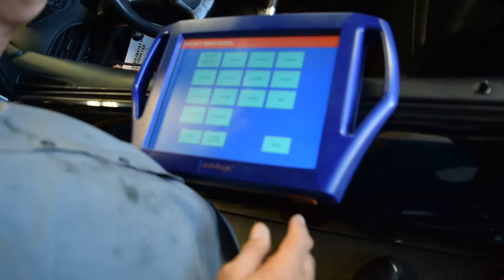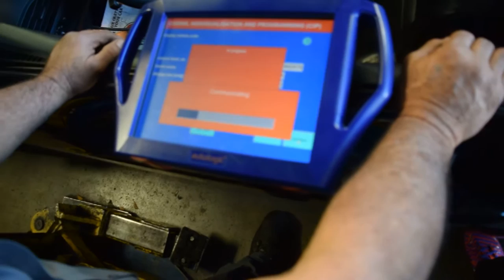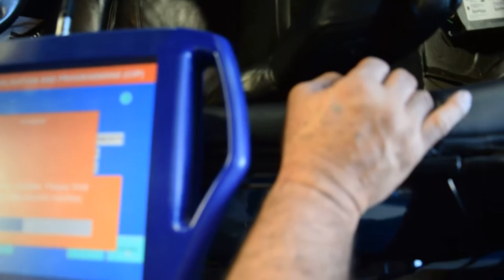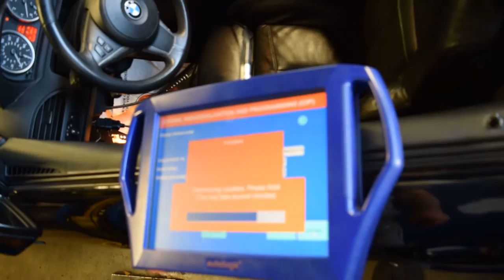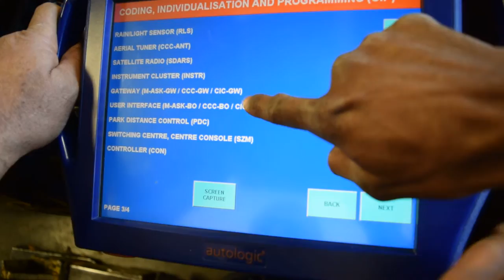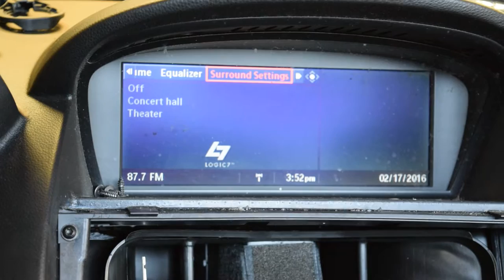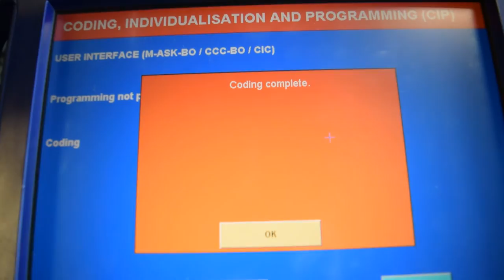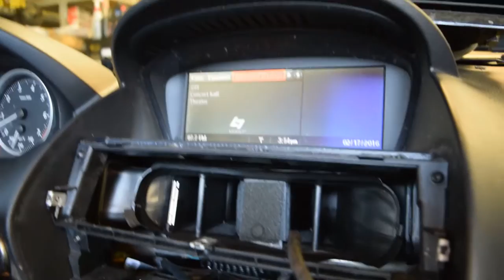BMW E64, CCC,MASK unit setup. Call me for software